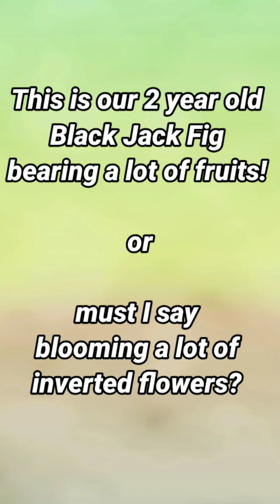FIG TREE IN THE PHILIPPINES | Wilson's Instant Tree Bank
Like our Facebook Page: Wilson's Instant Tree Bank

FIG TREE IN THE PHILIPPINES? OH YES!!!
Sharing to you our 2 yearold BLACK JACK FIG TREE bearing a lot of fruits right now or should I say blooming a lot of inverted flowers? 😂

Summer time means more FIG FRUITS!♥️

DIFFERENT VARIETY OF GRAFTED FIGS
ARE AVAILABLE at our farm! 🤗
Our Plant Nursery is Open Daily from 8am-6pm.
We are located at Km77 MacArthur Highway, Barangay Saguin. City of San Fernando, Pampanga. 2000
Google Maps/Waze: Wilson's Instant Tree Bank🌳

WILSON'S INSTANT TREE BANK Since 1987 -
"Propagating Plants for the Future"